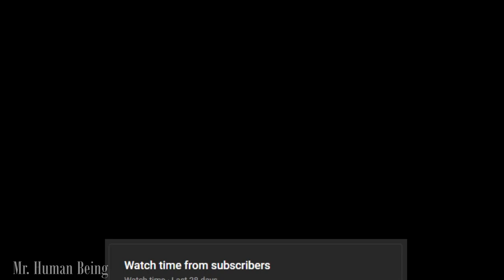A GIANT SLUG lives in your mouth | Anime हिंदी Recap | JUNJI ITO Horror Anime - Slug Girl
Another really gross episode from the Junji-ito anime series. This episode takes grossness to a whole next level, you might gag while watching this, still I would love to introduce you this great anime and I have tried my best to cover the whole episode in short. I hope you enjoy the video!